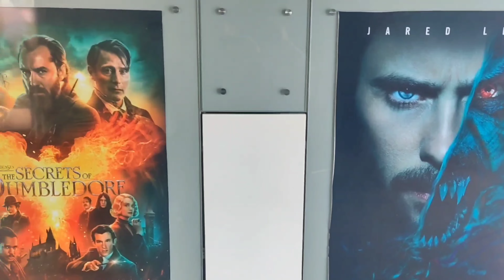KGF Chapter-2 here we come 😂😂.